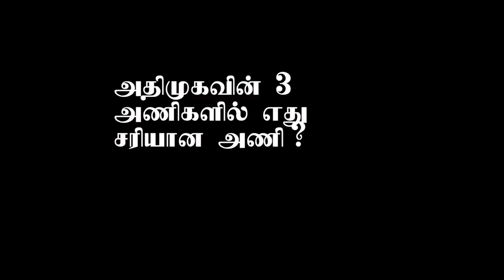தமிழக ஆளுநரை சந்தித்தது ஏன்? - ஜி.ராமகிருஷ்ணன்|TnPolitics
தமிழக அரசியல் சூழல் பற்றி சிபிஐ(எம்), சிபிஐ, விசிக, மமக ஆகிய கட்சிகள் தமிழக ஆளுநரை சந்தித்தனர். அது பற்றி விளக்குகிறார் சிபிஐ(எம்) மாநிலச் செயலாளர் தோழர் ஜி.ராமகிருஷ்ணன்